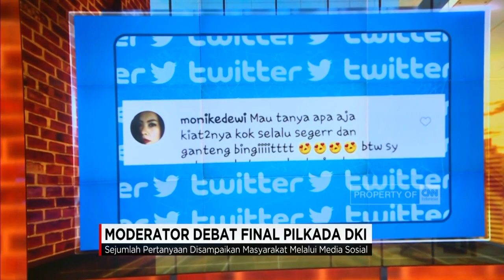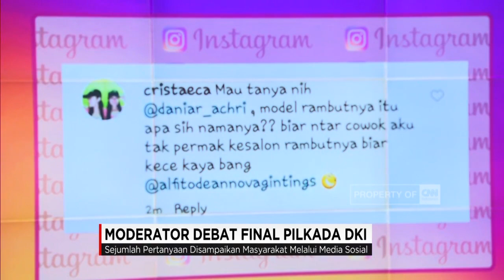Bincang - Bincang Dengan Alfito, Moderator Debat Final Pilkada DKI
Sosok moderator, di panggung debat Pilkada DKI Jakarta, selalu menjadi pusat perhatian. Selain harus bisa mengatur alur debat, ia juga harus menguasai forum, dan menyampaikan pertanyaan, secara lugas, kepada pasangan calon.

Dan senior anchor, CNN Indonesia, Alfito Deannova Gintings, ditunjuk KPU DKI Jakarta, untuk menjadi moderator debat ketiga, atau debat final, Pilkada DKI Jakarta.